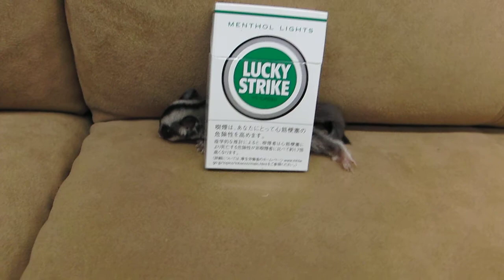フクロモモンガ男の仔その２【ピュア☆アニマル】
2009年8月生まれの可愛い元気な男の仔です（*^_^*）